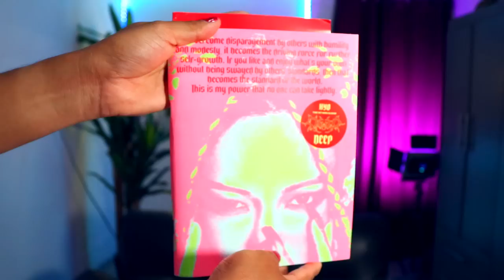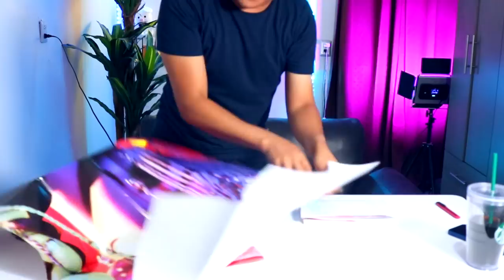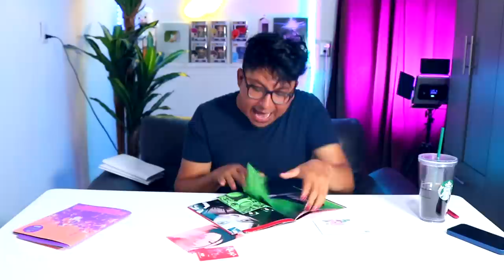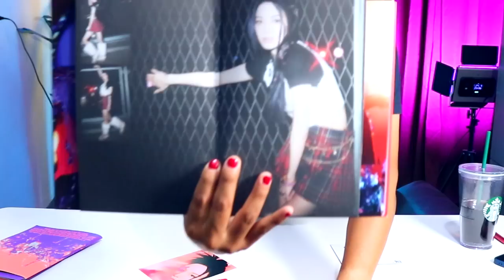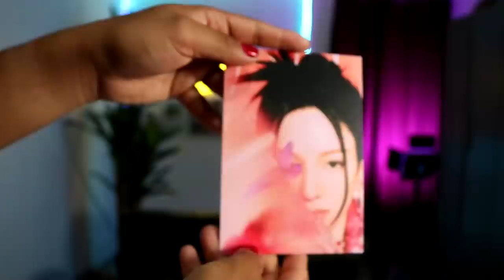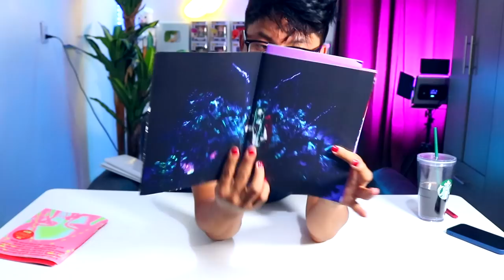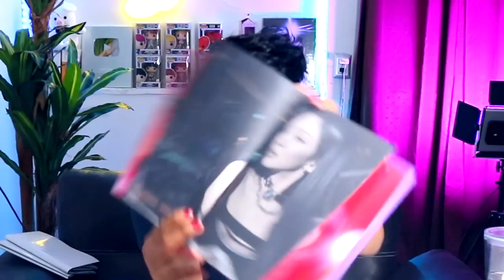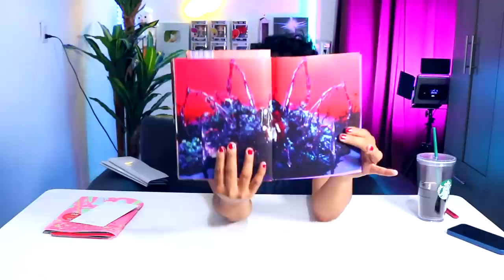UNBOXING DE KPOP: Deep HYO ¿Porque SM no invirtió dinero en este Mini Album?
Hermana me siento bendecida por que una alma caritativa se apiado y me envió los dos mini-albumes de HYO de su lanzamiento Deep, en este vídeo hicimos el unboxing, espero que te guste mucho y lo compartas.